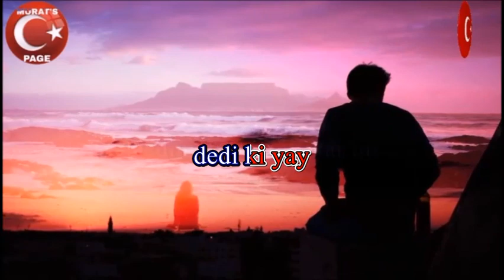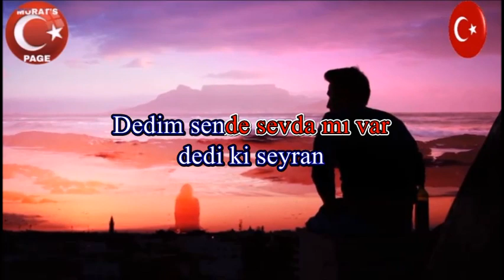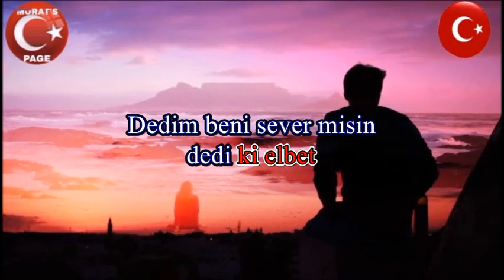Dedi Ki Yok Yok - KARAOKE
Karaoke Alt Yapı : " Şuhrat Can RIZA kanalına aittir.

Dedim kaşın zülfikar mı – dedi ki yay
Dedim cemalin güzel mi – dedi ki ay
Dedim seni seviyorum – dedi ki vay
Dedim bende gönlün var mı

Dedi ki yok yok
Söyledi yok yok X2
Dedim senin işin nedir – dedi ki seyran
Dedim sende sevda mı var – dedi ki püryan
Dedim senin neyin vardır – dedi ki üryan
Dedim senin malın var mı

Dedim senin koynun nedir – dedi ki cennet
Dedim beni sever misin – dedi ki elbet
Dedim senin yarin kimdir – dedi kul ahmet
Dedim başka yarin var mı